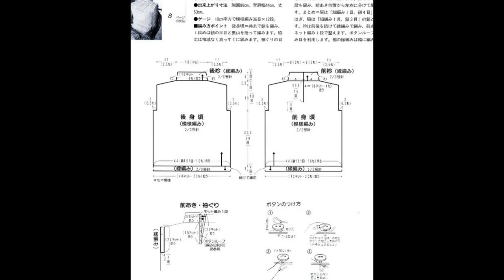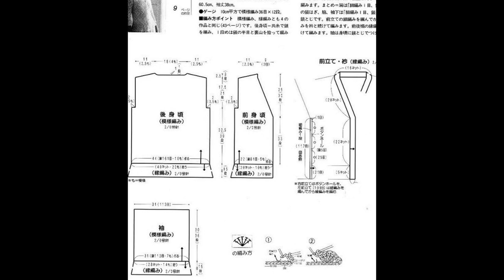Crochet Patterns| for free |crochet cardigan| 916